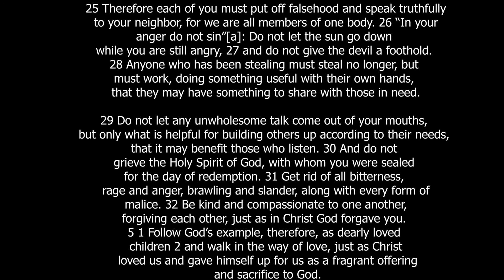Sermon from 8th August 2021